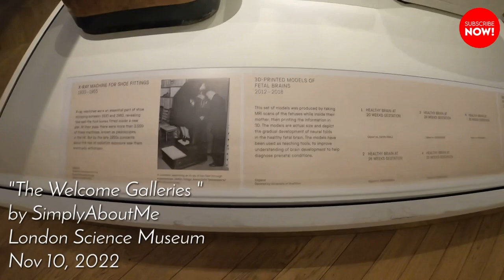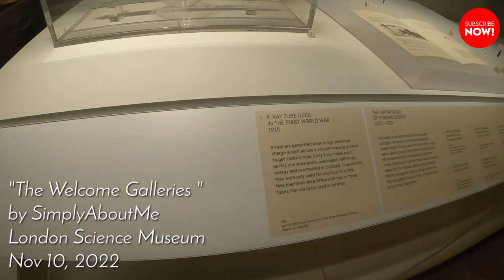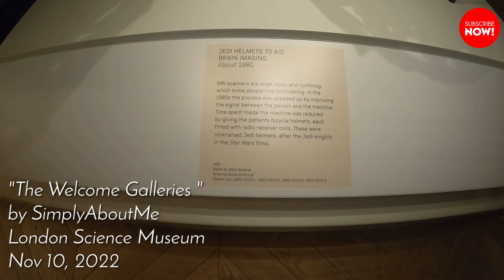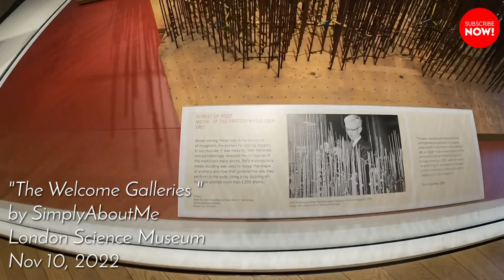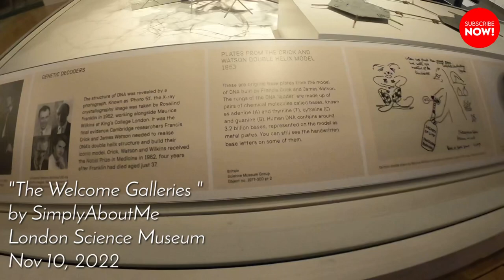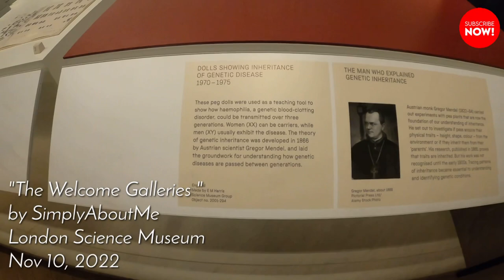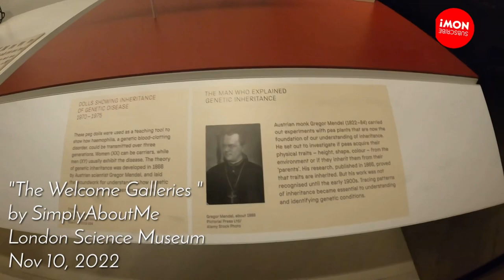MEDICINE: The Wellcome Galleries at London Science Museum | Holiday Vlog 24